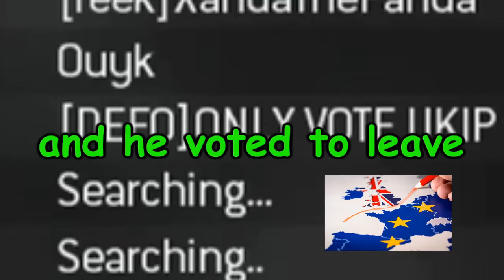MW3 INFECTED WHILST OUR PARENTS ARE ASLEEP - FUNNIES - pt 1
Clips we found funny man when my dad was recording on a Nokia brick.

If you like it, like the video, if you dislike it, dislike the video